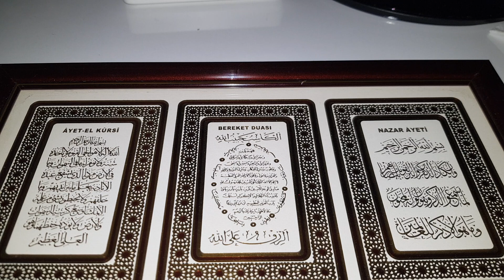Kahramanmaraş İstiklalspor futbolcu Taner Kahriman Kahramanmaraş depreminde vefat etmiştir